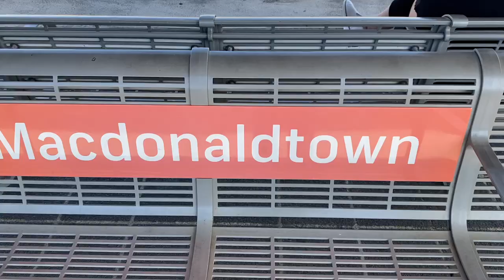Jonathan's Train Vlogs vlog7: MacDonaldtown